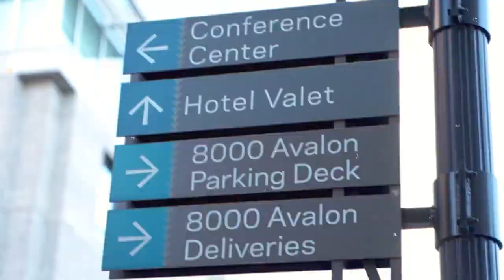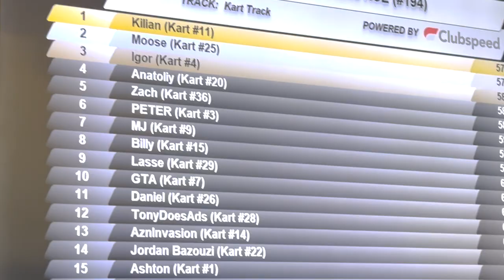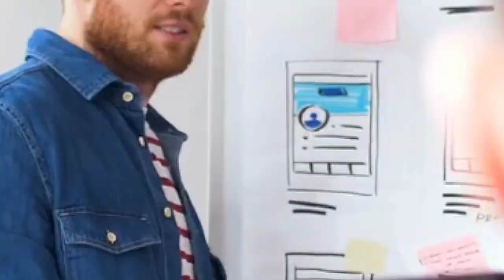I Spent $10,000 on a 4-Day Agency Founder Event... Here's What Happened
In this episode of Consistent Performance, Kilian shares his learnings and key takeaways after attending the Agency Founders event Atlanta, US, hosted by Eddie Maalouf and Ashton Shanks from BAD Marketing.

Do you want to scale your agency past 100k per month without being stuck putting out fires in the operations?

In the last 5+ years, Kilian has worked closely with over 100 high-achieving entrepreneurs, ranging from 6 & 7-figure agency owners & consultants, to 7 & 8 figure ecom owners.

Kilian and his team help you master your team & leadership, lead gen & sales as well as processes & operations...

... so you can scale past 100k+ p/m without being stuck in the operations.